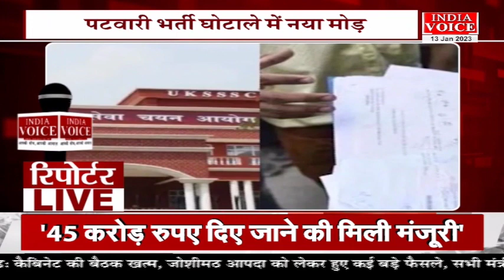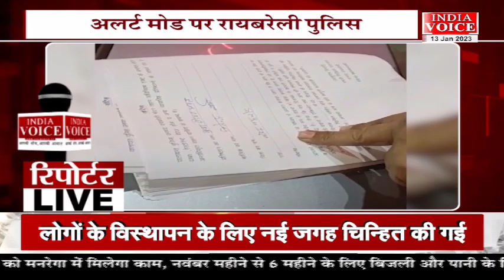देखिए दिन भर की तमाम बड़ी खबरें ReportersLive में Indiavoice पर ShivamSoni के साथ।